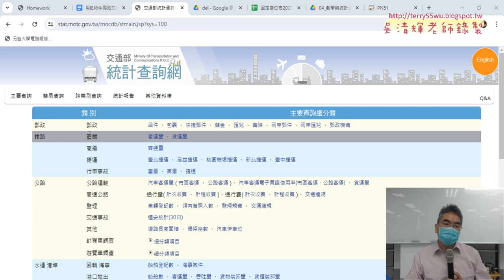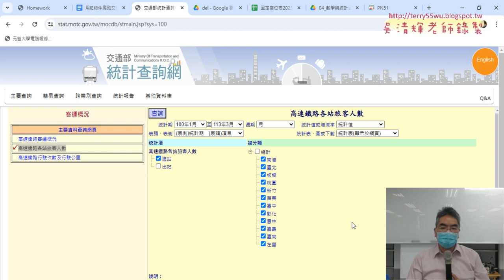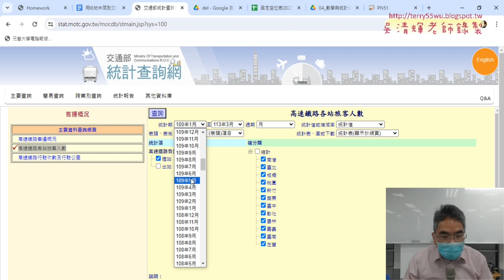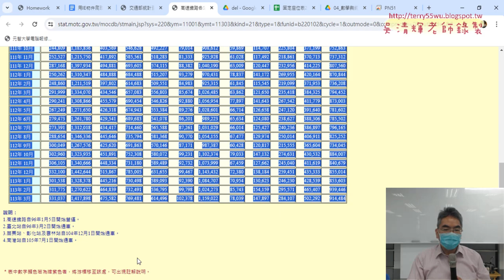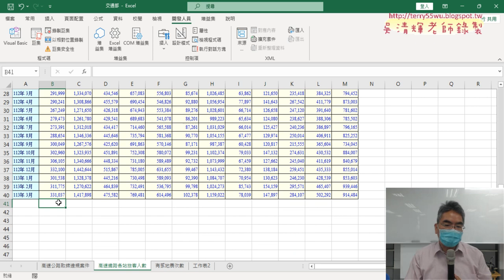04 取得高速鐵路各站旅客人數